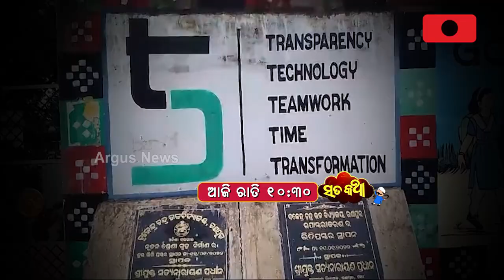Satakatha || ସତକଥା || ଦେଖନ୍ତୁ ଆଜି ରାତି ୧୦ .୩୦